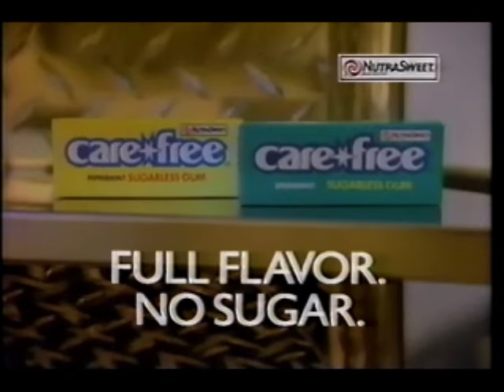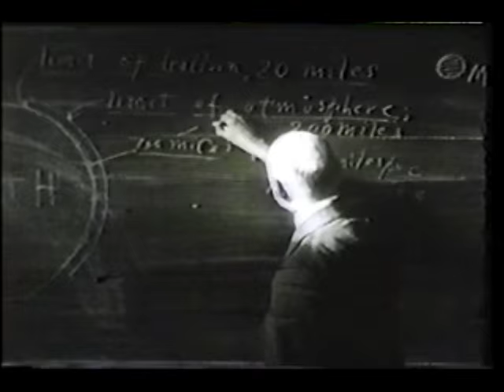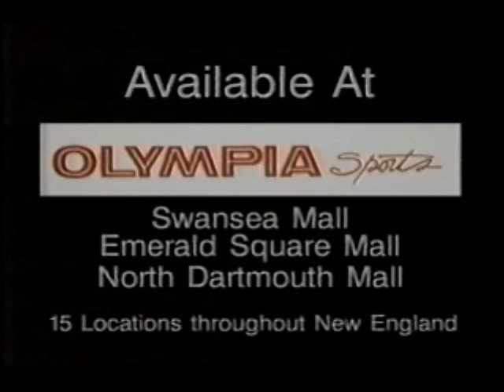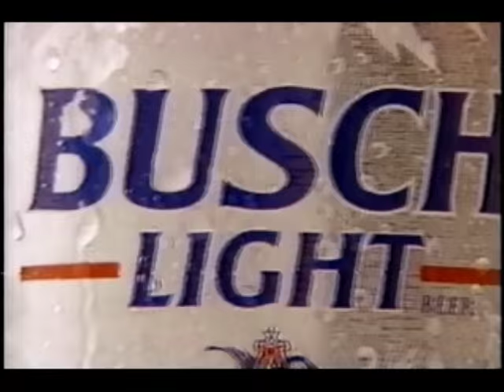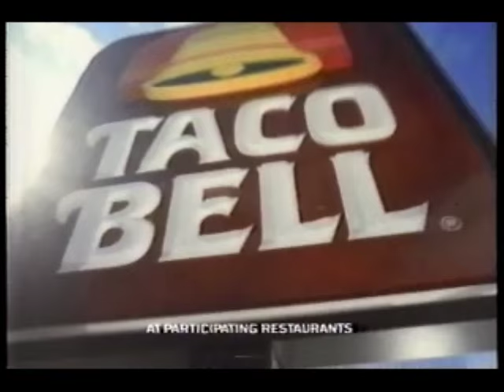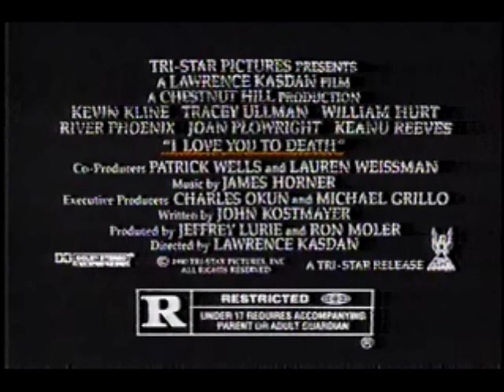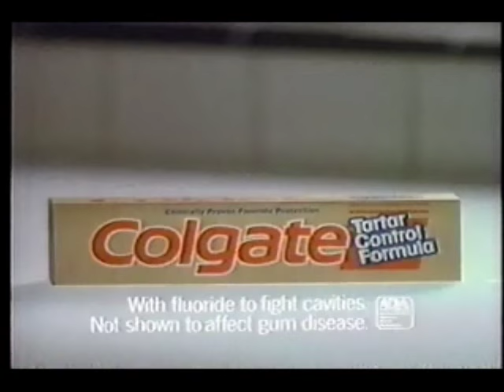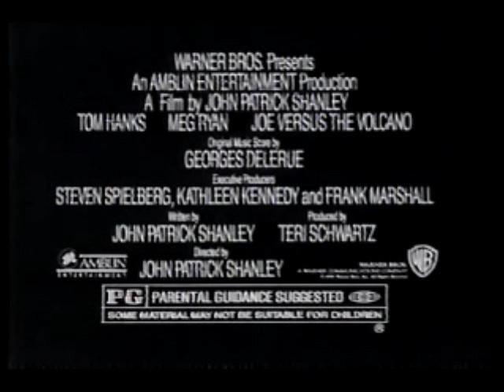March 24, 1990 commercials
Taken from MTV's Rockumentary and Saturday Night Live.

1. MTV Van Halen contest
3. Care-Free sugarless gum
4. Toyota 4X4 truck
5. Army ROTC
6. Iron Sword for the NES by Acclaim
7. ASICS Gel
8. The Gods Must Be Crazy II movie trailer
9. E=MTV to the 24th power bumper
10. Madonna Blond Ambition Tour sneak preview promo
11. (same as #2)
12. HA! TV Comedy Network
13. Two Life Savers
14. Toyota pickup truck
15. Cry-Baby trailer
16. Drive Buys
17. Nike basketball shoes
18. MTV Exclusives
19. Royal Carribean Vacations
20. Isuzu Impulse
21. The Byron Allen Show promo bumper
22. Nissan
23. Opportunity Knocks (the music played here is used as the opening theme to It's Academic in Washington, DC)
24. Another Toyota
25. B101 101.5 FM "All oldies"
26. Oral-B
27. Busch Light
28. Black Rain on videocassette
29. Mazda
30. New England Telephone
31. Honda motorcycles
32. Rent-A-Center
33. Kentucky Fried Chicken
34. SNL mid-show bumper
35. The Old Man and the Sea promo
36. Taco Bell
37. Hyundai Sonata
38. New England Tech
39. I Love You To Tech trailer
40. L'Oreal Studio Line
41. Wendy's
42. Starving Artists art sale at the Howard Johnson Motor Lodge, Warwick, RI
42. Another Mazda
43. Gillette Right Guard
44. One more Toyota
45. Bread & Circus Wholefood Supermarkets (2 ads)
46. Nissan Stanza
47. Colgate
48. Ray Charles for Diet Pepsi (his first!)
49. Speedy muffler king
50. The Law Offices of Robert T. Karns, Inc.
51. Another Nissan Stanza
52. Joe Versus the Volcano trailer
53. Swimsuit promo
54. Cliff Robertson for the American Intercultural Student Exchange
55. Plymouth Acclaim
56. Pizza Hut
57. WJAR 10 Providence ID spnsored by the National Multiple Sclerosis Society
58. The Byron Allen Show partial intro